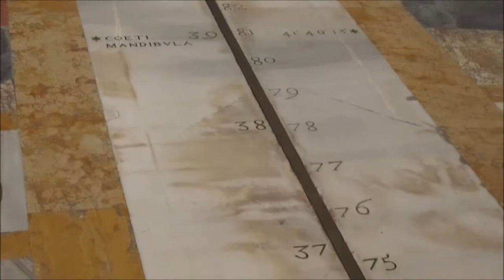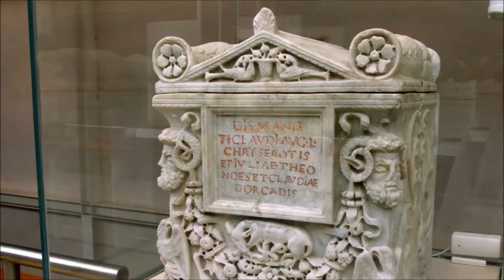Rome, Italy: the Diocletian Baths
The Diocletian Barhs (terme di Diocleziano) was the largest and most beuatiful roman baths in Rome. They were built by Maximinian under request of emperor Diocletian. The site of the Baths is now occupied by a church (santa Maria degli Angeli), a museum (museum Nazionale Romano) and a chapter house from the 16th century. Ther are still impressive remains of the Baths at the church and the museum.